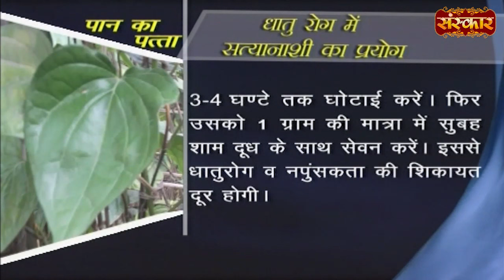नपुंसकता के लिए चमत्कारी उपाय ! Remedy for Impotence ~ Acharya Balkrishna Ji Ke Nuskhe ~ Sanskar TV